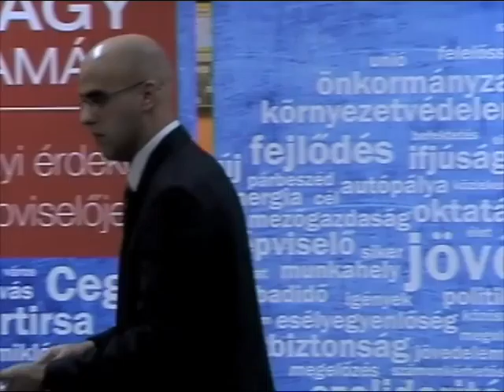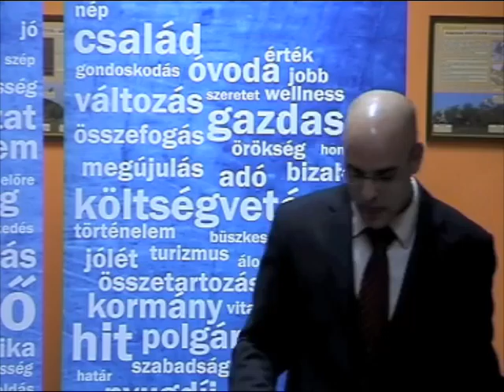Nagy Tamás video blog - 2010.02.04.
Bemutatkozó lakossági fórum Újszilváson